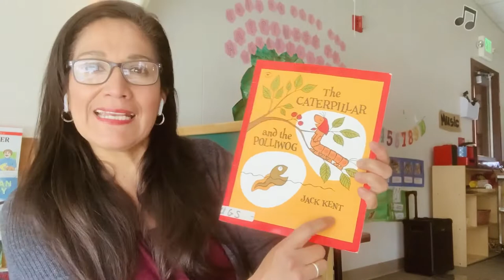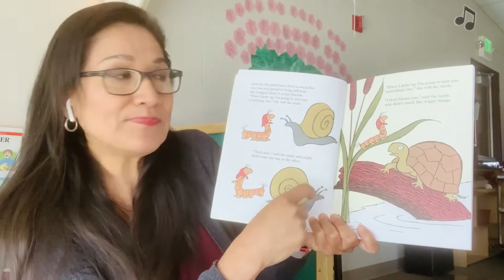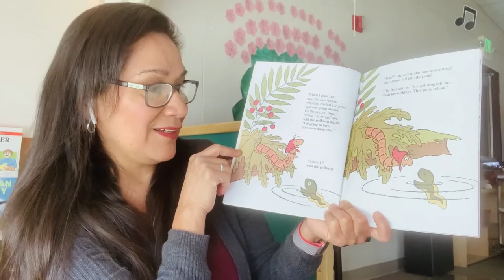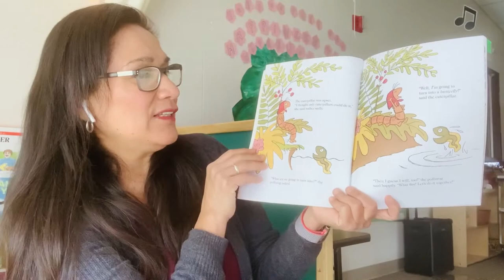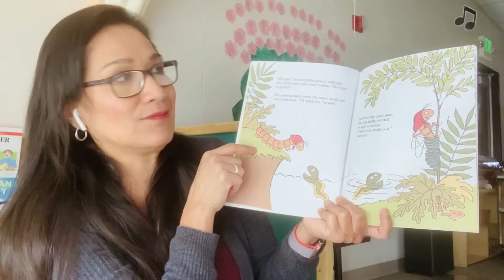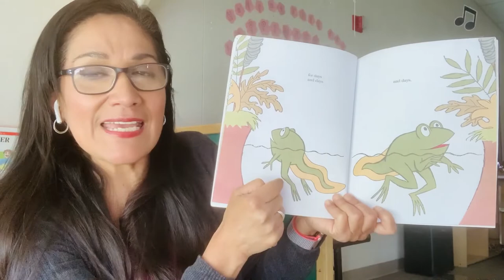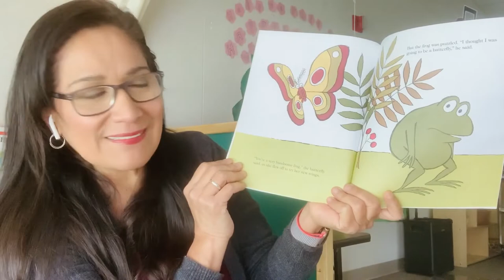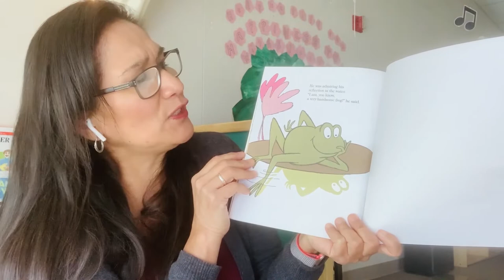The Caterpillar and the Polliwog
Read by Teacher Milagros